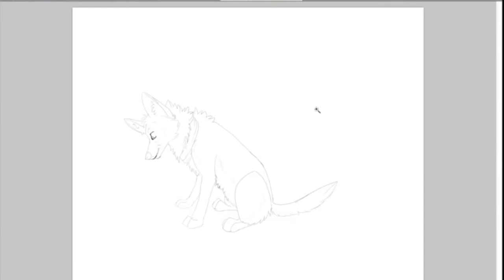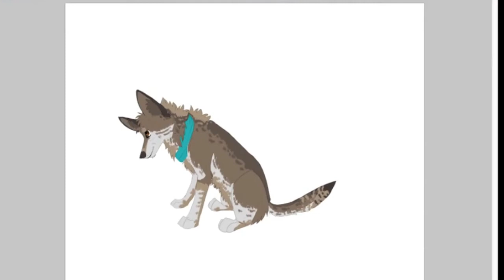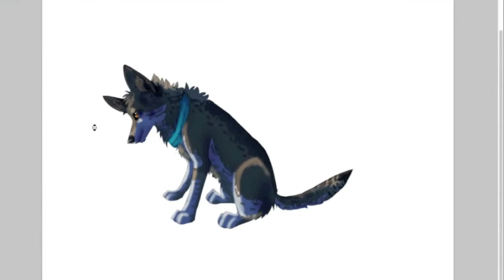The Brightside •Video Draw•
I hadn't uploaded anything in awhile so i figured id record this doodle. I turned Sika into a coyote for this picture because coyotes have awesome ears.

Don't steal, copy, reference, trace ect. Thanks.

Art/character © NorthernLightWolves (Me)
Song: Mr.Brightside
Performed by: The Vitamin Strings Quartet

I do no claim the song in anyway shape or form. I just claim the art and character.

NO RUDE COMMENTS PLEASE. (Polite Critique is welcome)

Thanks.

PS:
:S